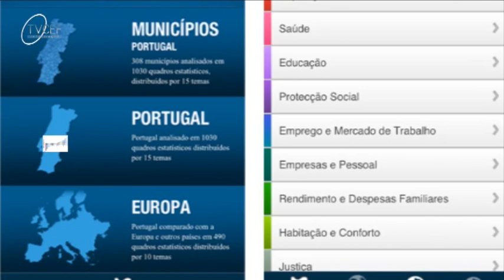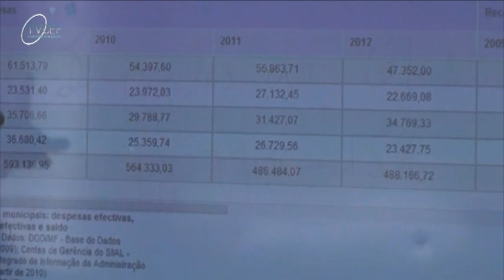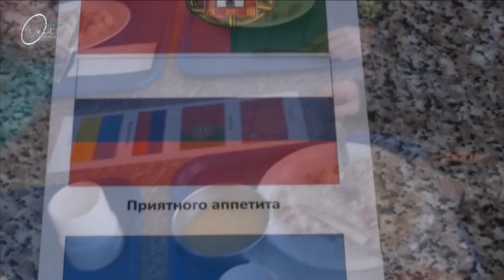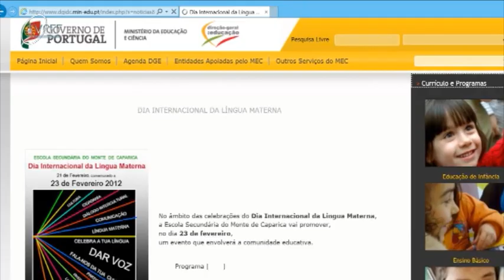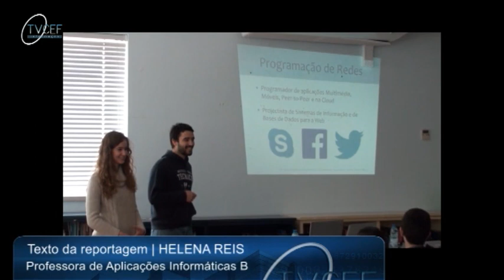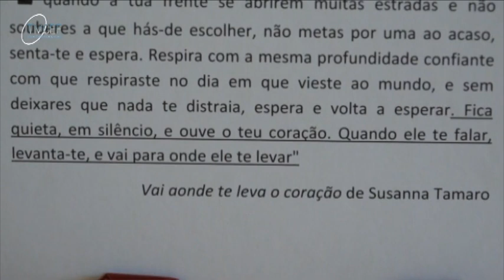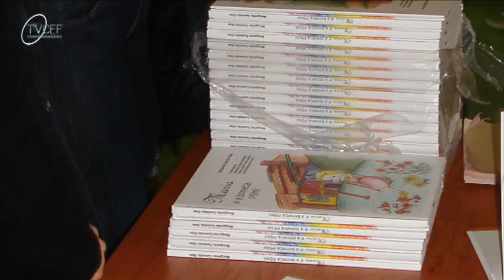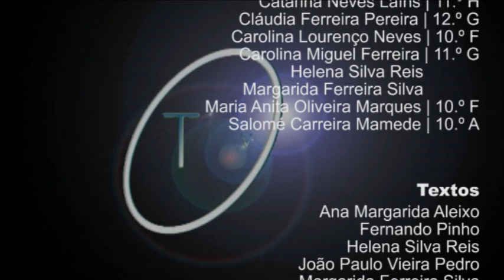TVCEF 28ªemissão-programa integral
28.º Programa -- 1 março (27fev) 2014

Abertura
Olá, a todos! Sejam bem-vindos a mais um programa da TVCEF, o 28º, que atualiza a informação sobre uma parte das atividades realizadas na segunda metade do mês de fevereiro. As que tiveram lugar nos últimos dias da semana, antes do Carnaval -- e foram muitas, e importantes -- serão aqui apresentadas na próxima emissão.

Estas são as peças que temos para lhe oferecer:
1. Apresentação aos alunos do CEF da Caminhada da Paz, a realizar no dia 9 de março: tivemos auditório cheio para ouvir os apelos de 4 figuras de relevo do desporto nacional
2. Formação para alunos e professores trazida ao CEF, durante três dias, por um formador da Fundação Francisco Manuel dos Santos, sobre a Base de Dados PORDATA, sobre Portugal, a Europa e o mundo.
3. A comemoração do Dia Internacional da Língua Materna, um tema particularmente importante para uma escola como o CEF que tem dezenas de alunos de várias nacionalidades e ostenta o Selo de Escola Intercultural.
4. A visita e estudo dos alunos do 10.º Ano à RTP e a participação nas atividades promovidas pelo Diário de Notícias, no seu Media Lab, em Lisboa.
5. A comemoração do Dia de S. Valentim, pela Associação de Estudantes em parceria com o Grupo de Voluntários da Biblioteca Escolar.
6. A visita de estudo de alunos do 12.º Ano à indústria Portucel/Soporcel, na Figueira da Foz,
7. A apresentação de licenciaturas no Instituto Superior Técnico de Lisboa, feita por ex-alunos do CEF.
8. A rubrica Eco-minuto, sobre o aproveitamento dos recursos hídricos no concelho de Ourém.
9. A representação da peça intitulada «Aqui há pousio», pela Associação Leirena Teatro, que veio pela terceira vez ao CEF trazer mais uma obra-prima, que encantou o público presente,
10. A apresentação no Hospital Pediátrico de Coimbra, na presença de autoridades políticas, do livro da professora Margarida Castelão Dias, «Maria e a Boneca Mimi», já aqui apresentada em dezembro passado;
11. e, por fim, a rubrica Baú das Memórias, que nos apresenta uma performance de Carlos Filipe Lopes Gonçalves, em 1999: este ex-aluno do CEF é hoje jornalista da Sport TV.
Esperamos que se sinta bem desse lado, aprecie e tire proveito deste nosso trabalho.

FECHO
Termina então aqui a vigésima oitava emissão da TVCEF, órgão de formação e informação do Centro de Estudos de Fátima.
Ao despedir-nos, queremos desejar a todos os nossos telespetadores, mas especialmente aos jovens que estudam em Fátima e nas outras escolas de todo o País, umas ótimas férias do Carnaval, com o divertimento sadio e responsável que é próprio desta quadra do ano.
Entretanto, convidamos a ver e a divulgar os nossos programas junto de familiares e amigos. Não deixe também de consultar a página do CEF no Facebook.
Em nome de toda a comunidade educativa, o nosso obrigado e...
Até à próxima emissão!

Pode ver os 27 restantes programas acedendo à página do CEF